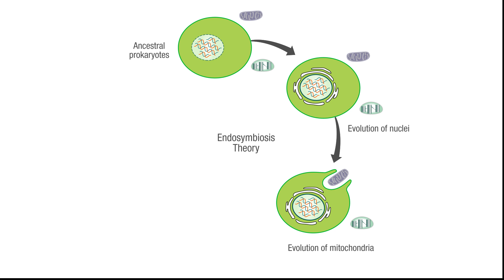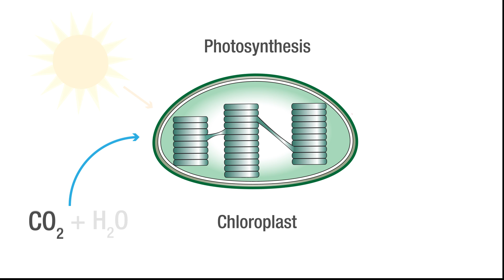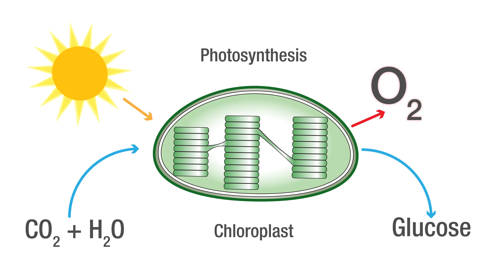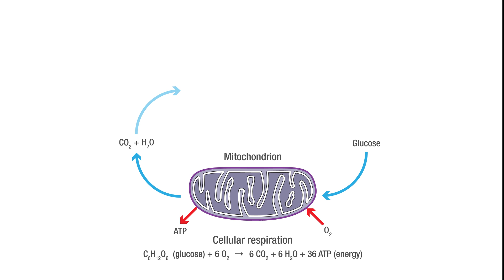Introduction to Algae Beads, Photosynthesis and Cellular Respiration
Introduce students (and teachers) to the concepts of photosynthesis and cellular respiration in the context of how these processes evolved and how they affect our daily lives.

Discover how algae affects the balance of photosynthesis and cellular respiration in our ecosystem and as a key component in the new Photosynthesis and Cellular Respiration kit.

This is the first video of 4 in a playlist to help customers become more familiar with the Photosynthesis and Cellular Respiration Kit (Bio-Education product):

1) Introduction to Algae Beads, Photosynthesis and Cellular Respiration
2) Experimental Set-up of the Photosynthesis and Cellular Respiration Lab using Algae Beads
3) Contents and Storage of the Photosynthesis and Cellular Respiration Kit
4) Teacher Preparation for the Photosynthesis and Cellular Respiration Lab using Algae Beads

We Are Bio-Rad Explorer.

Our Mission: Bio-Rad’s Explorer program provides easy access to engaging hands-on science learning experiences that spark interest in science and its influence on the world.

To do this we:

Provide high quality, relevant, learning experiences based on real world science

Empower educators with skills and confidence to deliver engaging, memorable lessons